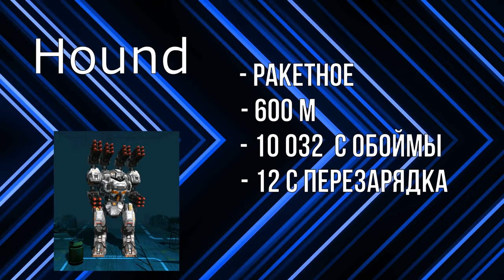Обзор оружия поддержки - Botfly, Dragofly, Hound, Phantom ● Robot Warfare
В обзоре рассмотрим все имеющееся в игре оружие поддержки на легкий слот.